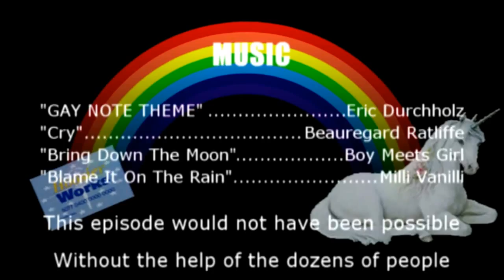Anything Beau's 030: "PROSTATE EXAM"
In the 30th (!) episode of Anything Beau's, Beau reveals the winners of the FACEBOOK COLORING CONTEST. And due to a letter he received from his birthmother, Beau goes to the Evansville Public Health Department to get a prostate exam and Jerry Montrose is all-too-eager to document the procedure.